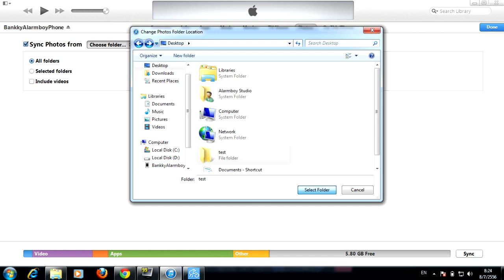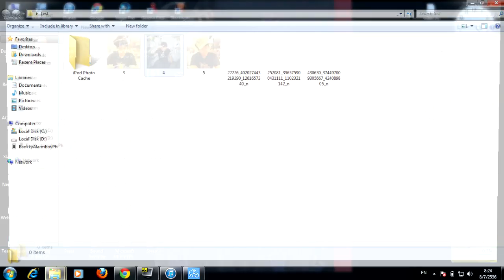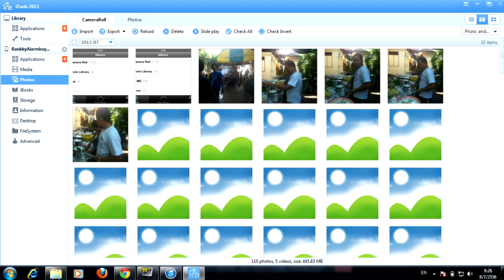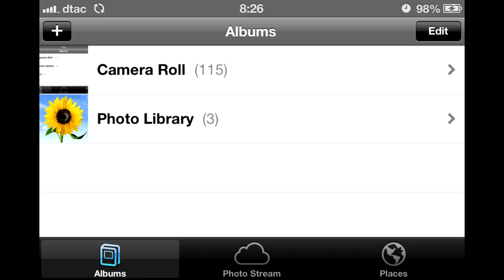วิธีลบรูป iPhone ที่ Sync จาก Computer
ผิดพลาดยังไงขอโทษด้วยนะแจ๊ะ ถ้าชอบ กด like กด แชร์หน่อยนะ